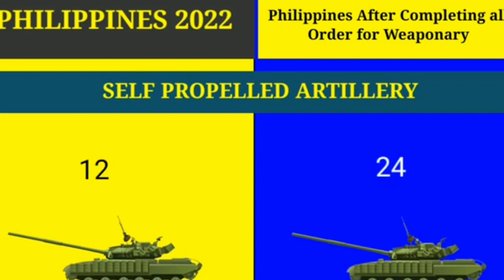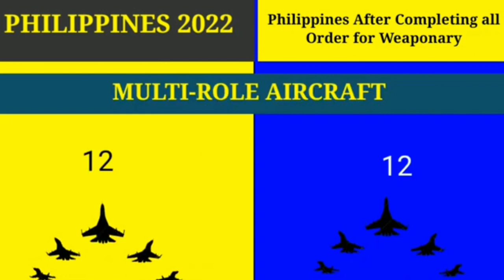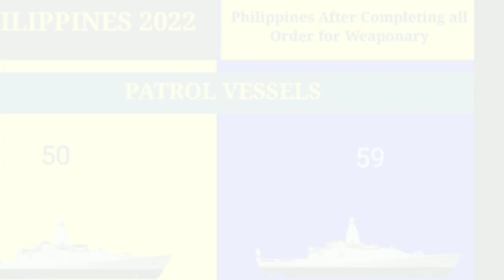Philippines military power 2022 vs Philippines after Completing all orders for weaponry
Philippines military power 2022 vs Philippines after
Completing all orders for weaponry | military power
comparison | Philippines military power

Note: Please be noted the owner of the pictures is
this video is not our channel and belongs to their
respected owners.

Your Queries,
philippines military power
philippines military power 2022
philippine military power
malaysia vs philippines military comparison
taiwan vs philippines military power comparison 2023
philippines vs taiwan military power comparison 2023
philippine army
philippines army
philippines military power
2023
philippines military power
2022
philippines military power
2022 update
philippines military power
2020
philippines military power
comparison
philippines military power
vs china 2022
philippines military power
2015
philippines military power
2021
philippines military power
2022 parade
philippines military power
1965
Philippines army
ph military update 2023